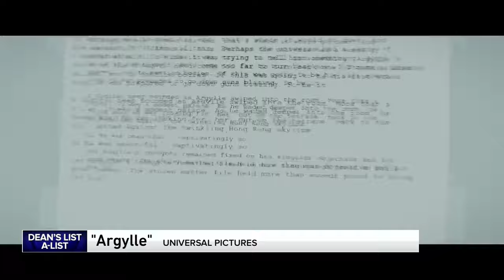Dean's A-List Interviews: Henry Cavill in Argylle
Join Dean's A-List Interview with former Superman Henry Cavill on his role in the new Argylle movie.